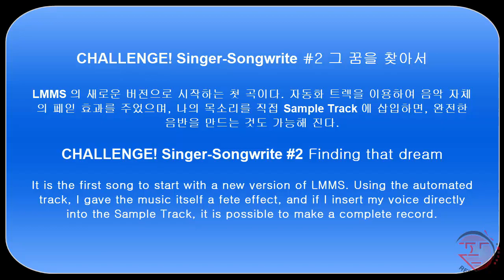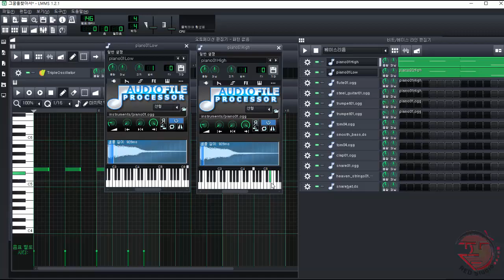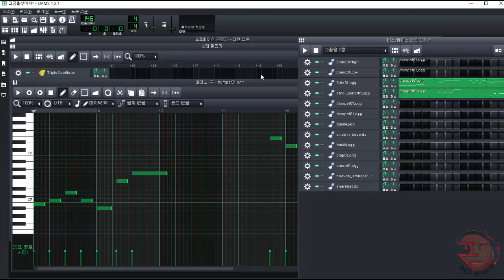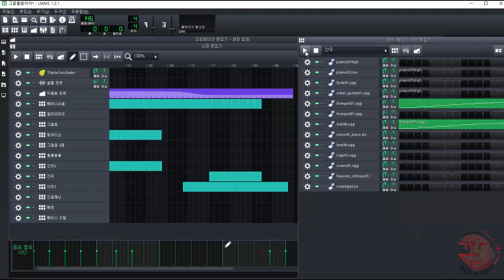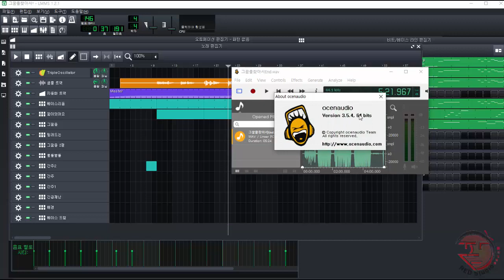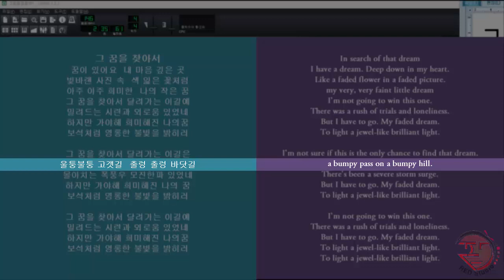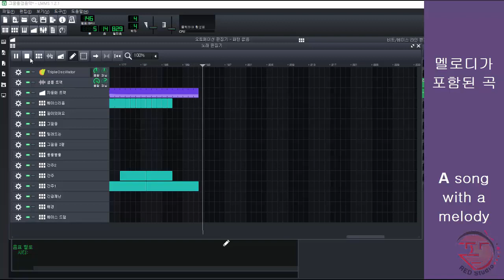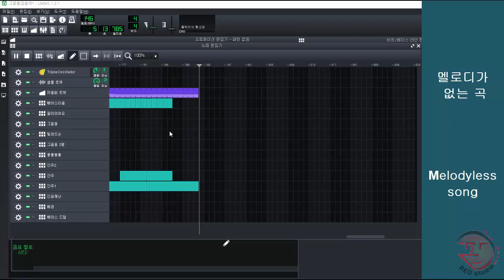CHALLENGE! Singer-Songwrite #2 Finding that dream 그 꿈을 찾아서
Airobak의 도전! 싱어 송 라이터. 그 꿈을 찾아서 다. 피아노에 포인트를 맞추고 싶었는데, 맘대로 잘 안 된 것 같다. 더 나은 내일을 위하여

Airobak's challenge! Singer-song writer. Finding that dream. I wanted to point the piano, but I don't think it went well. For a better tomorrow